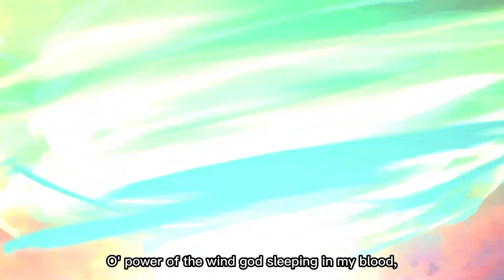【FGO】[English Sub] Bhima NP Lines [Fate/Grand Order]